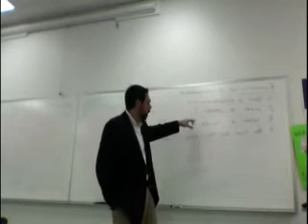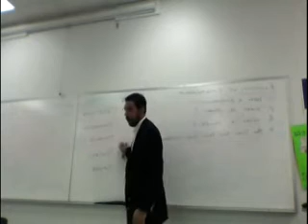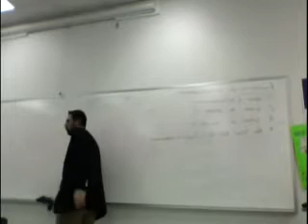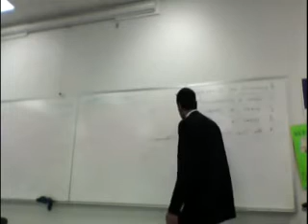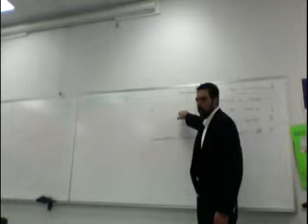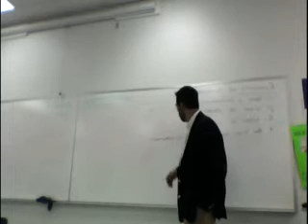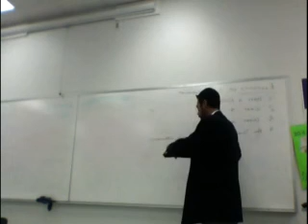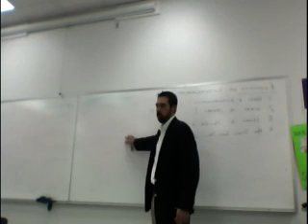Lecture 1-17-13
Economics of Entrepreneurship